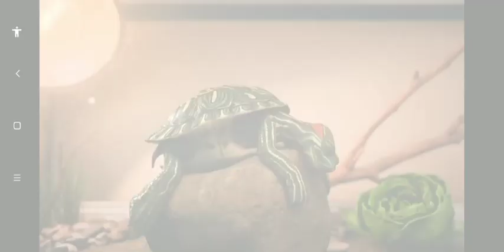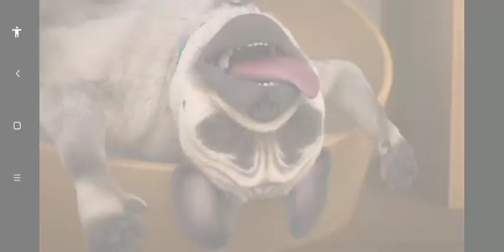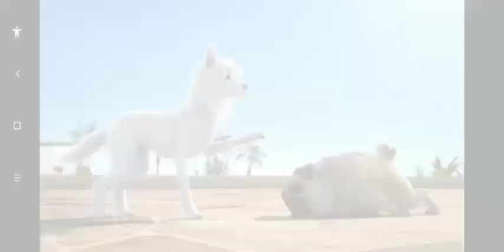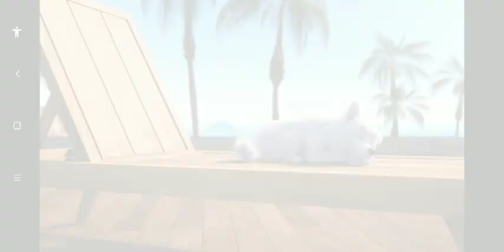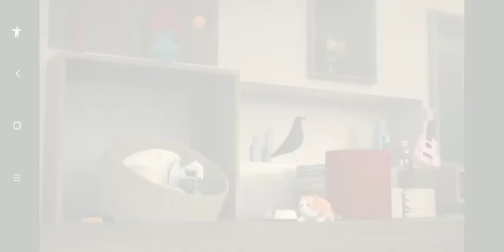mighty Mike Laura 🌝🌜😴😪 e dormiu. z.z.z : 2